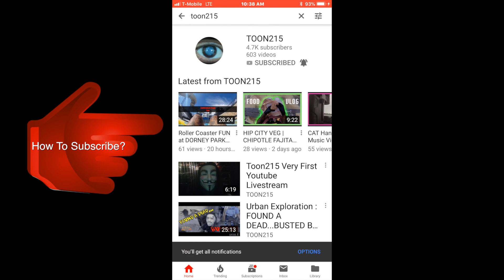PHILADELPHIA HOODS | Fishtown Pt.4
September 17th, 2018  (Drive started at 5:51pm ET)

Ever since I was a kid growing up in North Philly I was fascinated by old pictures of my neighborhood.  So as a lifelong resident of NORTH PHILLY. I will be treating the streets as my map and freezing our precious moments in history.

Want to know what's my website? Just ask!